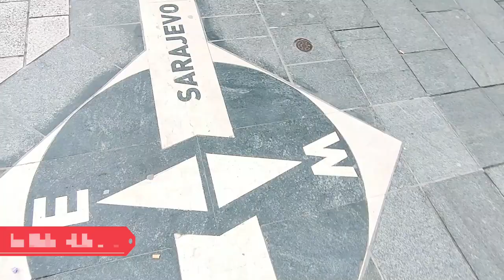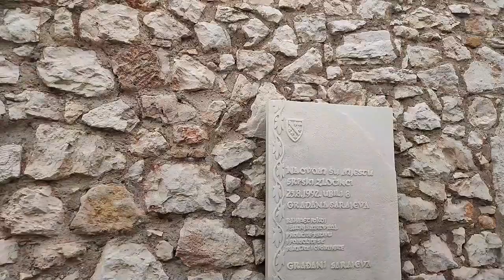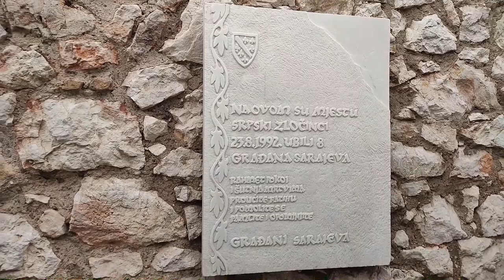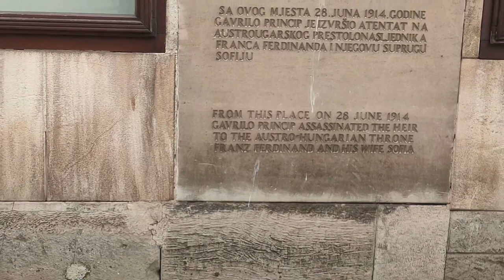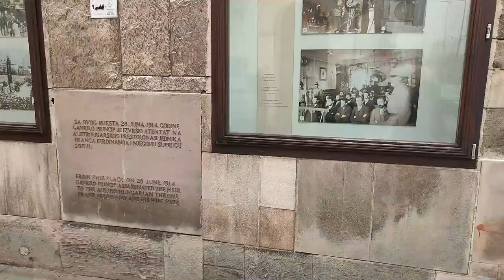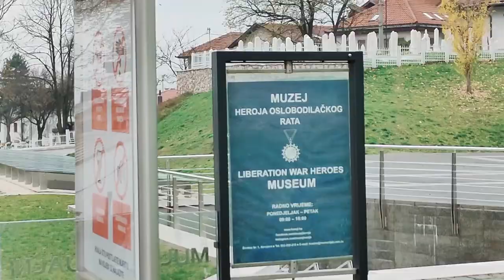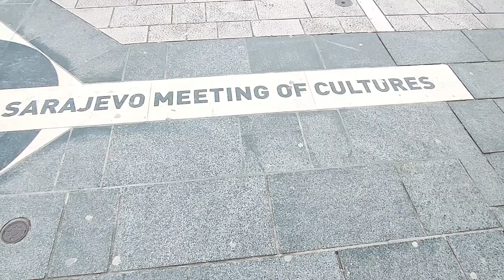SARAJEVO city tour (Europe) I Places to see in Sarajevo I Bosnia and Herzegovina I Travel Vlog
Watch this video to know about places to see in Sarajevo city, Bosnia and Herzegovina. Sarajevo meeting of cultures, Farhadija street, Sacred Heart Cathedral, Museum of Crimes Against Humanity and Genocide, Yellow Bastion, Landmarks of the old quarter, Baščaršija, include the Ottoman-era Gazi Husrev-bey Mosque, Latin Bridge, Sarajevo City Hall, Sebilj or Pigeon Square, Gazi Husrev-begov vakuf, Gazi Husrev-beg Library or Gazi Husrev-begova biblioteka  are some of the attractions covered in this videoalong with soothing local traditional music
This video supercedes videos about first day impression of Sarajevo city and also the Immigration experience at Sarajevo International Airport, for my travel from Delhi to Bosnia and Herzegovina (Europe). Travelled to Sarajevo via FlyDubai via Dubai
The immigration at Delhi IGI Airport was smooth and airlines staff posed no problem